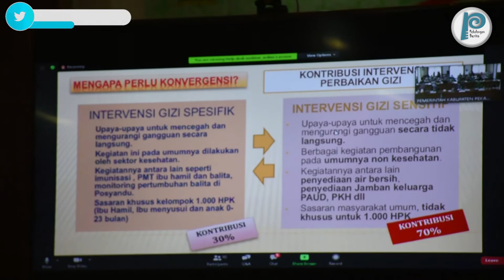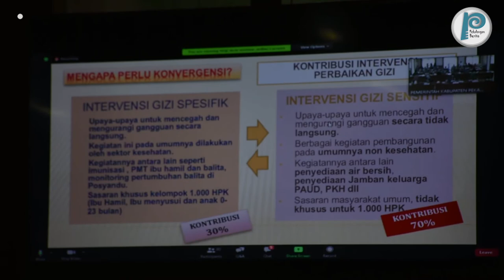Genjot Kinerja, Angka Stunting Anjlok 21,4 Persen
KAJEN – Genjot kinerja, Pemkab Pekalongan melalui Dinas Kesehatan Kabupaten Pekalongan kini mencatat angka stunting di wilayah Kabupaten Pekalongan turun atau anjlok hingga 21,4 persen pada tahun 2019. Demikian disampaikan Bupati Pekalongan Asip Kholbihi SH.,M.Si  dalam acara Rembug Stunting di Aula Lantai I Setda Kabupaten Pekalongan siang tadi (1/7/2020)
Bupati Asip menuturkan Kabupaten  Pekalongan termasuk dalam 160 kabupaten/kota yang prioritas dalam hal penanganan stunting. Pada tahun 2016 angka stunting Kabupaten  Pekalongan di atas 30 persen. Angka tersebut cukup tinggi, sehingga menjadi  perhatian yang ditindaklanjuti dengan menyusun program yang dimasukkan ke  RPJMD. Dan hasilnya pada tahun 2019 angka stunting sudah turun menjadi  21,4 persen  atau tinggal 1.540.
”Ini sungguh capaian yang bagus  dari Dinkes, TP PKK, Bappeda  dan semua leading sector yang bergerak di bidang penanggulangan stunting, apalagi pemerintahan  desa,” ungkap bupati.
 Dijelaskan, diskusi atau rembug stunting pada hari ini dimaksudkan agar nanti dana dari CSR bisa lebih banyak lagi masuk ke Kabupaten Pekalongan. ”Karena  kita tahu bahwa mendidik atau melakukan edukasi terhadap pasangan muda itu tidak mudah, melakukan pembinaan  setelah mereka  punya balita butuh biaya yang besar juga butuh support dari  berbagai pihak. Oleh karena  itu rembug stunting menjadi strategis apalagi di tengah-tengah pandemi covid ini,” paparnya.
Selain itu adanya meningkatnya angka kehamilan yang cukup tinggi sehingga  hal itu harus dicegah supaya tidak terjadi stunting  yang bersumber pada masa pandemi  covid ini. Bupati  juga menambahkan bahwa ke depan pihaknya  sudah merumuskan secara  normatif agar di tengah situasi pandemi  ini penyuluhan-penyuluhan terhadap ibu hamil tetap berjalan, meskipun dengan menggunakan protokol kesehatan.
“Kemudian kita tekankan lagi, mumpung ini lagi situasi pandemi, para ibu hamil juga harus hati-hati, mereka harus rajin mengkonsumsi makanan sehat dan bergizi sehingga disamping untuk imunitas dirinya, juga untuk menjaga kesehatan bayinya. Sosialisai ini akan terus dilakukan”, pungkasnya.
Sementara itu Kepala Dinas Kesehatan Kabupaten Pekalongan Setiawan Dwi Antoro memaparkan rencana kegiatan yang akan dilakukan, diantaranya meliputi program atau kegiatan organisasi perangkat daerah (OPD) untuk meningkatkan cakupan intervensi melalui kegiatan penyesuaian alokasi anggaran atau target lokasi intervensi.
“Kegiatan OPD akan ditingkatkan integrasi intervensi gizi  melalui perbaikan manajemen layanan untuk menjangkau RT. Selanjutnya kegiatan perbaikan manajemen data terkait stunting dan cakupan intervensi, kegiatan koordinasi antar program dan antara kabupaten atau kota dengan kecamatan dan desa, serta kegiatan kampanye perubahan perilaku dan komunikasi antar pribadi dalam percepatan penurunan stunting,” katanya. (Pekalonganberita,com)